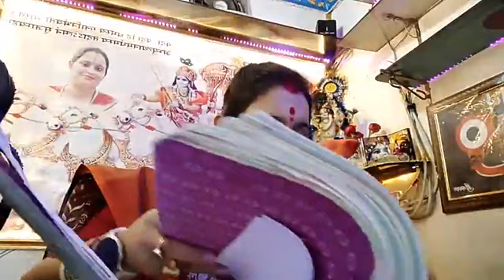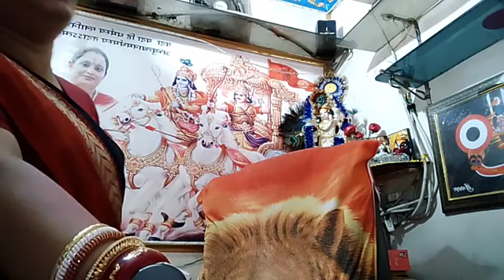4/1/24 👉সমাধানেপ্রতি মঙ্গলবার#👉ph no👉8250386334 Office📱no👉8001206308👉কৃষ্ণনগর নতুন বাস স্ট্যান্ড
👉f.b profile page এ সরাসরি LIVE সম্প্রচার দেখতে চোখ👁️ রাখুন 👈
ph no 👉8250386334👉 Office 📱no👉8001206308 👉 প্রতি মঙ্গলবার কৃষ্ণনগর নতুন বাস স্ট্যান্ড।
সরাসরি LIVE সম্প্রচার দেখতে Follow করুন 🙏👉# Babli Mukherjee add 👈

Babli Mukherjee add 👈 please 👉watch👉f.b page 👉 🔗 Mukharjee 🌼❤️Pls follow this page Babli Mukherjee add In search of various truths happening in the society.
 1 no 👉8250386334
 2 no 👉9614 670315